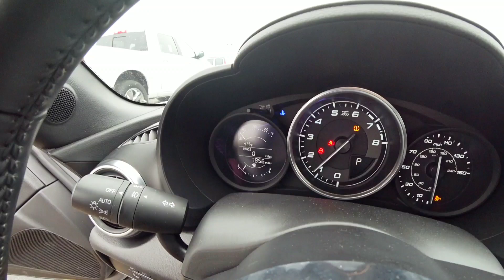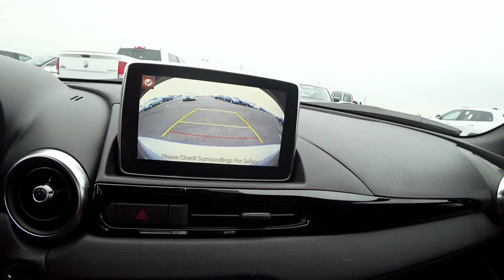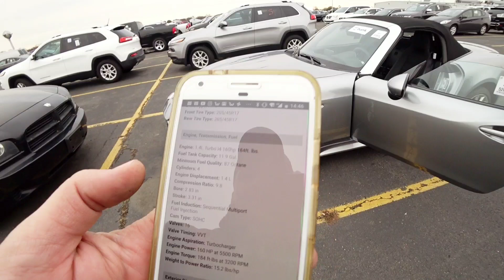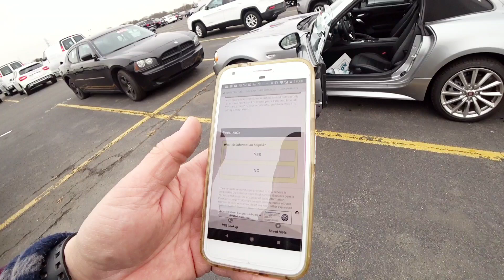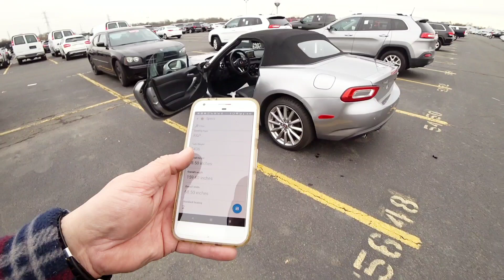O CARA DETONOU O 2017 FIAT 124 SPIDER "ANTES DO BANCO LEVAR" FOI PARA TRILHA? 1.4L 16V 160HP TURBO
2017 FIAT 124 SPIDER 1.4L 16V 160HP TURBO 4CIL TOMADO PELO BANCO PREÇO DE LEILÃO E CONCESSIONARIA.
AQUI ESTA O LINK DOS CARROS COM 1 PÉ NO LIXO:
OBRIGADO POR COMPARTILHAR COM AMIGOS E FAMILIA O SEU VIDEO FAVORITO DO CANAL & INSCREVER-SE PARA NAO PERDER NOVOS VIDEOS. VALEU!!!👊👍